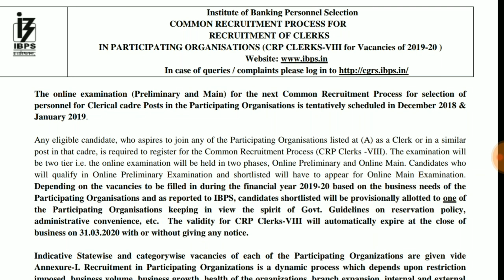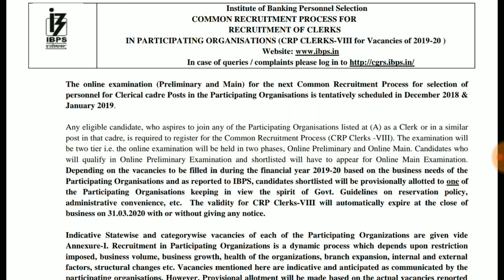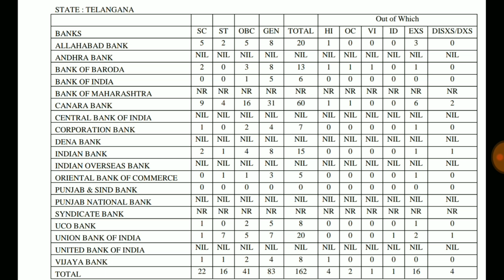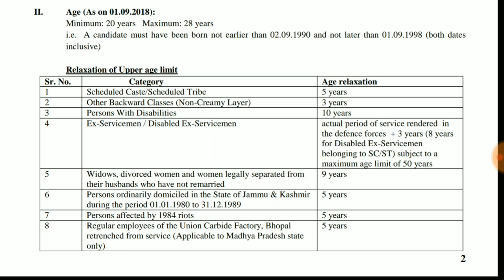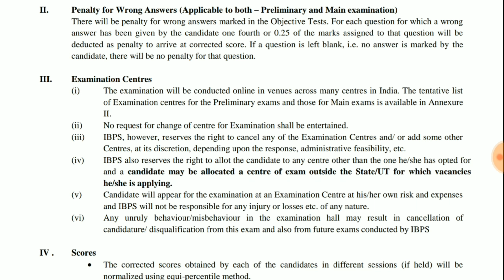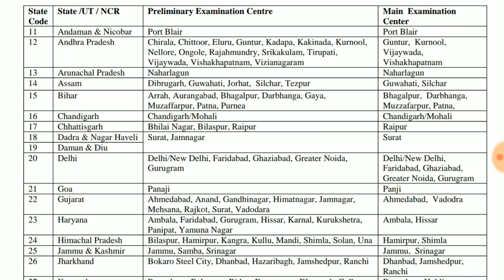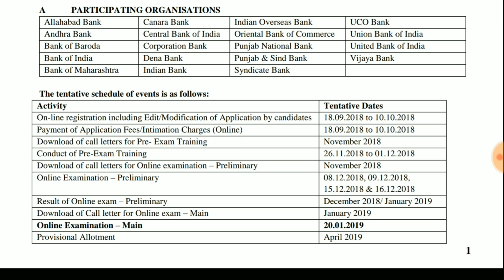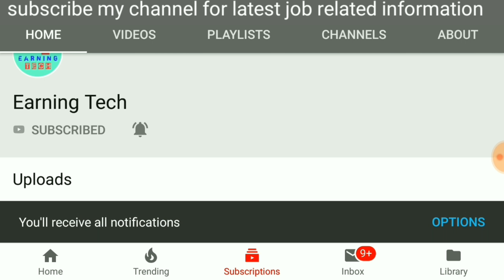bank clerk notification 8000 POSTS released,ibps bank clerks notification released for 8000 posts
Procedure for applying online

(1) Candidates are first required to go to the IBPS’s and click on the Home Page to open
the link “CRP Clerks” and then click on the option “CLICK HERE TO APPLY ONLINE FOR CRP- Clerks
(CRP-Clerks-VIII)” to open the On-Line Application Form.
(2) Candidates will have to click on “CLICK HERE FOR NEW REGISTRATION” to register their application
by entering their basic information in the online application form. After that a provisional registration
number and password will be generated by the system and displayed on the screen. Candidate should note
down the Provisional registration number and password. An Email & SMS indicating the Provisional
Registration number and Password will also be sent. They can reopen the saved data using Provisional
registration number and password and edit the particulars, if needed.
(3) Candidates are required to upload their
- Photograph
- Signature
- Left Thumb Impression
- A hand written declaration
as per the specifications given in the Guidelines for Scanning and Upload of documents (Annexure III).
(4) Candidates are advised to carefully fill in the online application themselves as no change in any of the
data filled in the online application will be possible/ entertained. Prior to submission of the online
application candidates are advised to use the “SAVE AND NEXT” facility to verify the details in the
online application form and modify the same if required. No change is permitted after clicking on
FINAL SUBMIT Button. Visually Impaired candidates are responsible for carefully verifying/ getting
the details filled in, in the online application form properly verified and ensuring that the same are
correct prior to submission as no change is possible after submission.